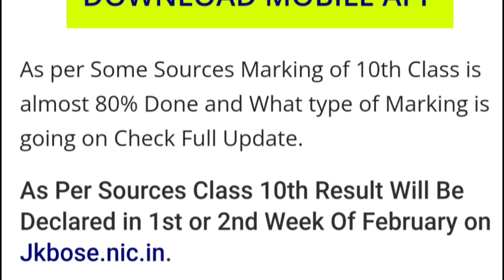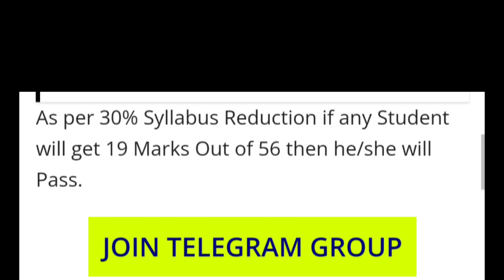JKBOSE Class 10th Annual Regular Result Update Check Here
JKBOSE CLASS 10th 11th & 12th